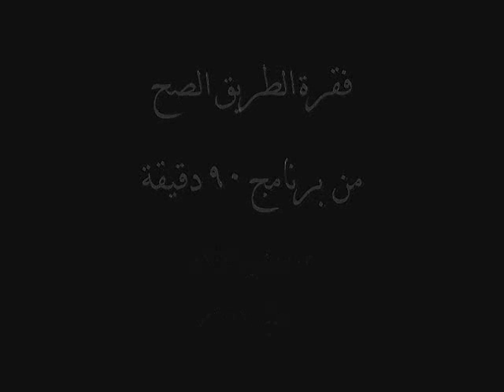(ولا تحسبن الله غافلاً عما يعمل الظالمون)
معز مسعود في فقرة الطريق الصح من برنامج 90 دقيقة حلقة يوم 13 / 2/ 1432هـ  17 / 1 / 2011م